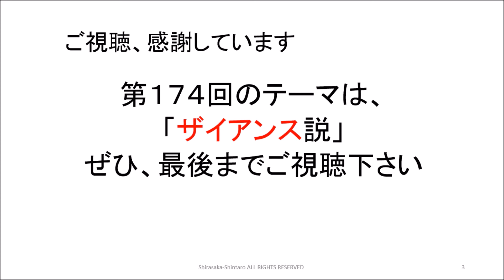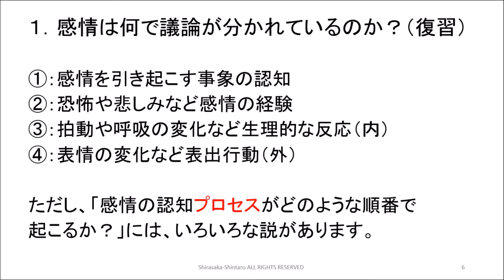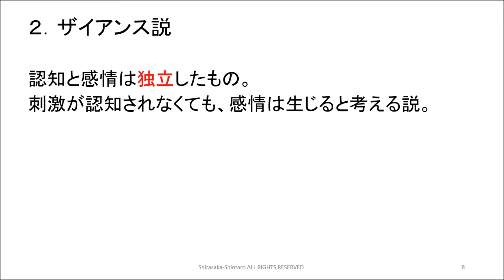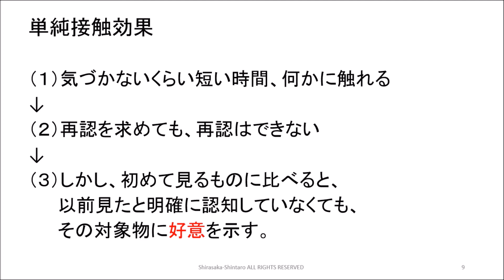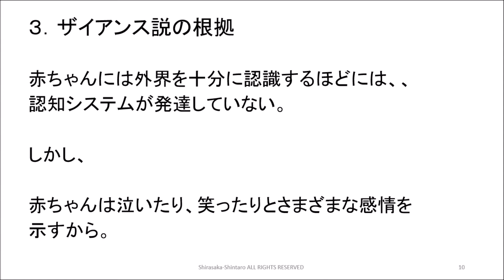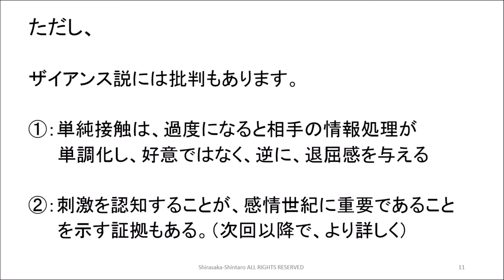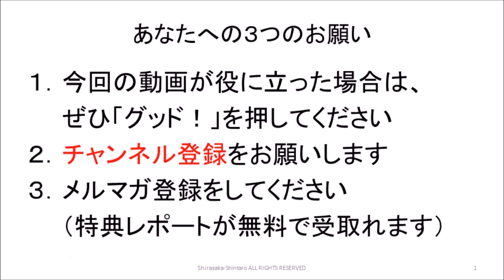心理学１７４ ザイアンス説